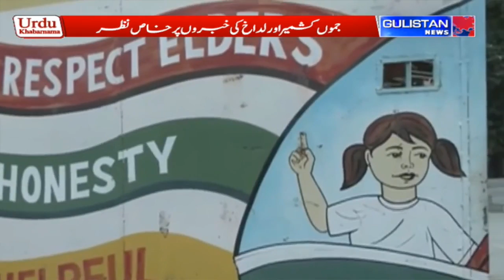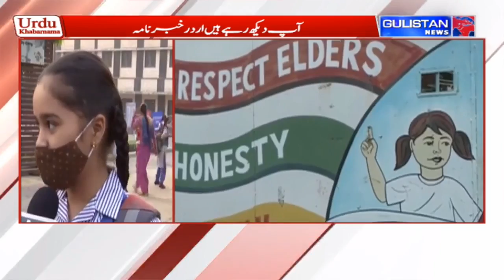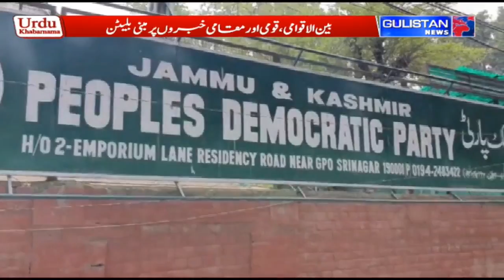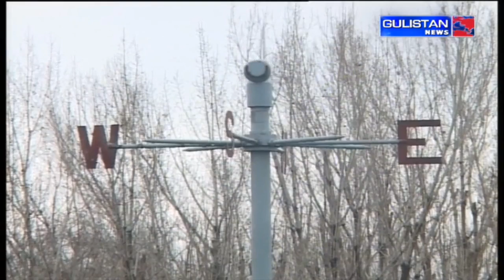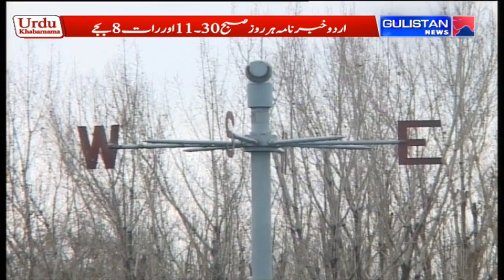UrduKhabarnama || JammuAndKashmir || Gulistan News